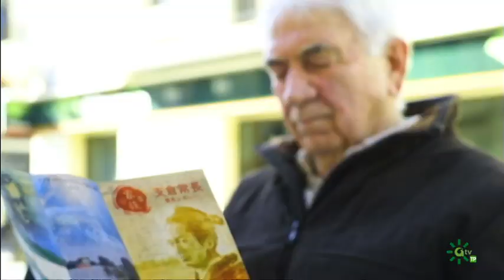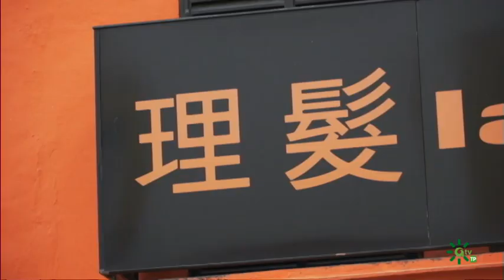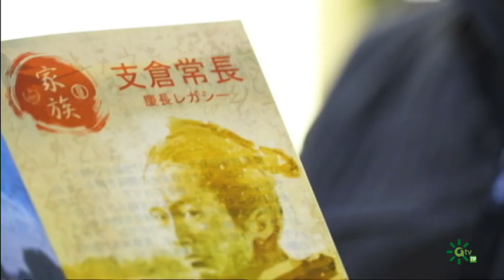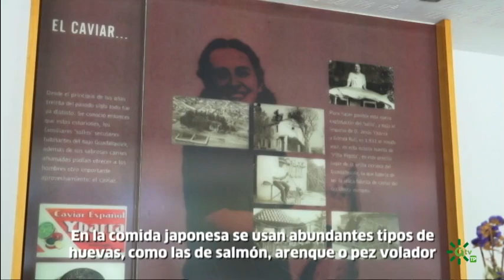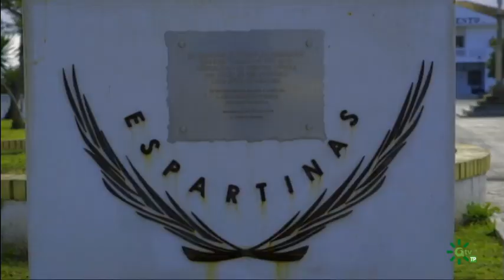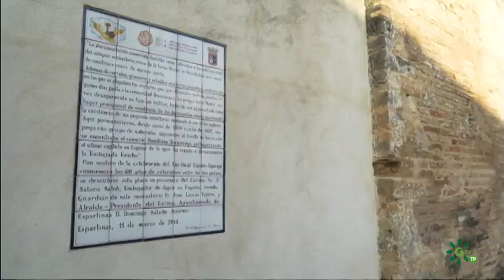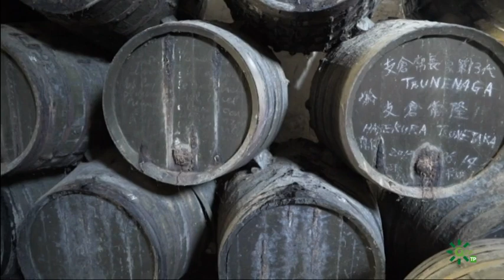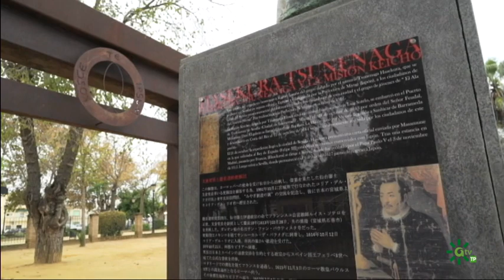La Ruta Hasekura, Coria del Río y Espartinas, Sevilla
Un viaje que une dos bellos pueblos de la comarca del Aljarafe sevillano, Coria del Río y Espartinas. La senda rememora la visita a estas tierras del embajador japonés Hasekura. Vino a España con su séquito, hace más de 400 años, para establecer lazos políticos y comerciales. Un acontecimiento que unió para siempre ambos países. Llegaremos a Coria, como en su momento hicieron ellos, a bordo de una embarcación. Y en tierra firme, seguiremos las huellas de esta expedición. Un itinerario, que a través del antiguo camino de la Vereda de la Carne, continuará en bicicleta hasta Espartinas, donde conoceremos los sitios en los que la expedición se hospedó durante su estancia. Andalucía inmensa.

Punto intermedio entre municipios:       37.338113, -6.097420